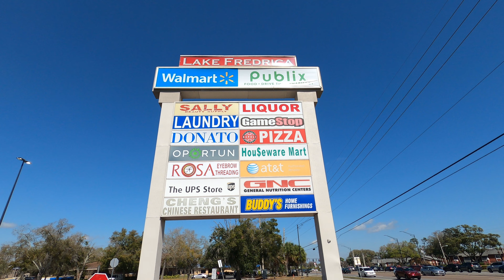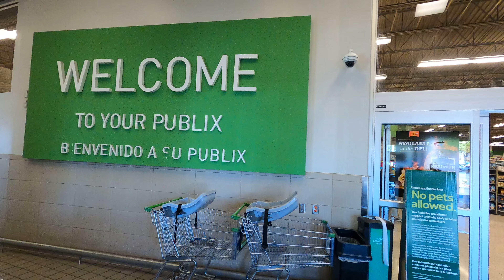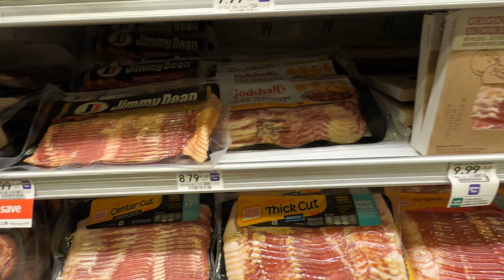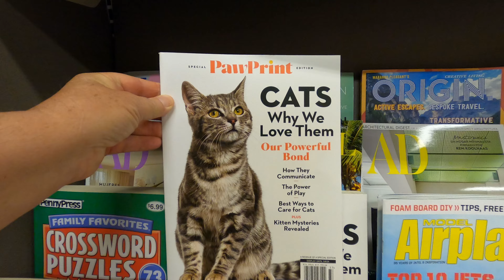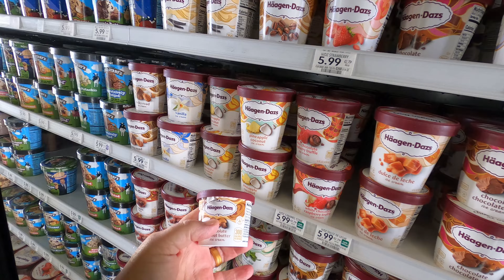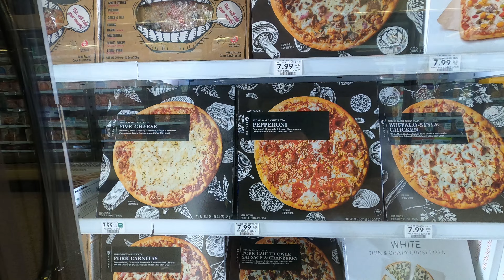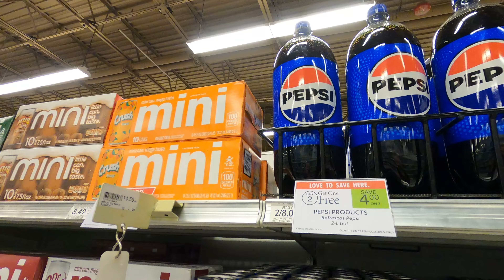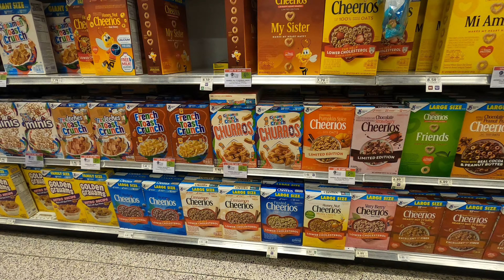Shopping at Publix in Lake Fredrica Shopping Center on Semoran Blvd in Orlando Florida - Store 1501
Today we are shopping at Publix Super Market in Lake Fredrica Shopping Center on Semoran Blvd in Orlando Florida. This Publix shares a parking lot with a Walmart that I filmed eleven months ago in March of 2023. Today is Friday, February 23, 2024.

Publix Super Market - Store 1501

Filmed on Friday, February 23, 2024.